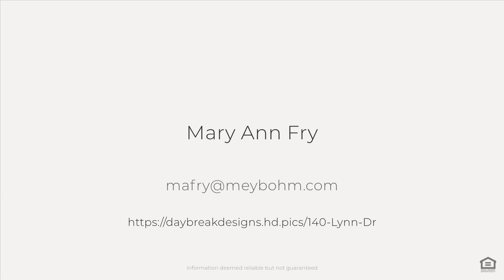140 Lynn Dr, Aiken, SC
See the Property Website! :: Mary Ann Fry